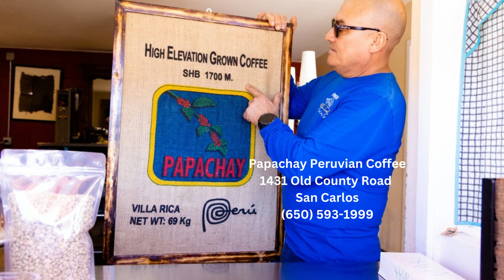Papachay Peruvian Coffee makes you want to sing!